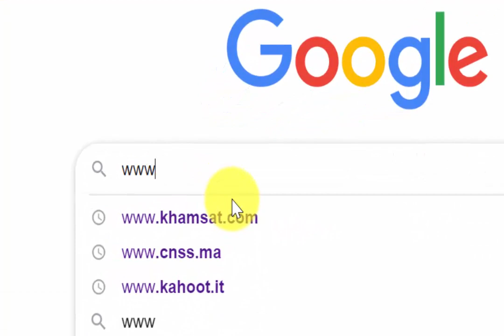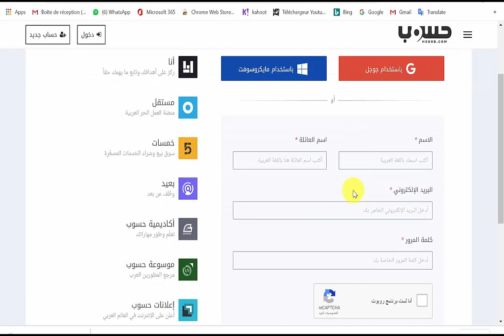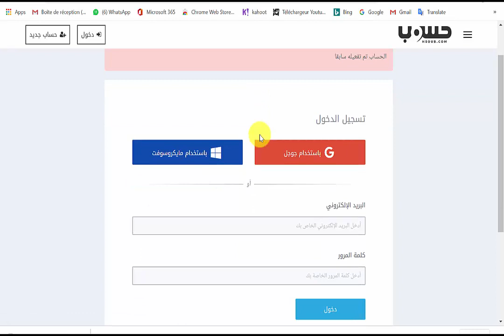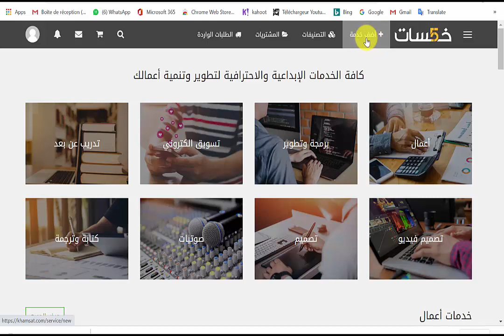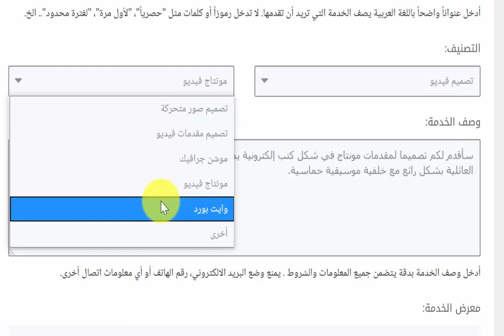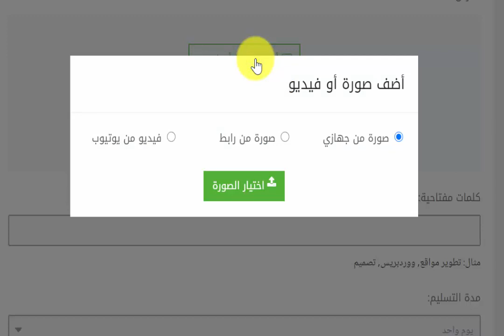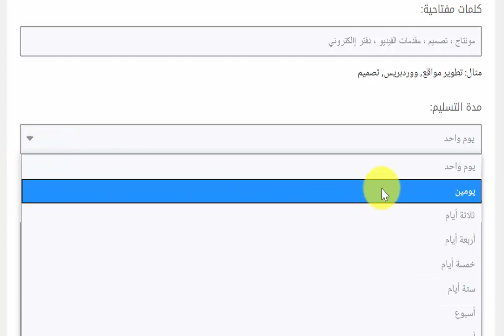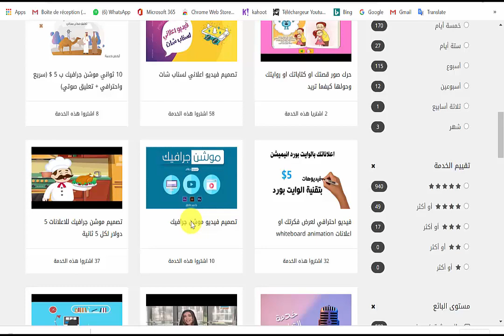شرح كيفية فتح حساب في خمسات و تقديم خدمة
خلال هذا الفيديو أشرح كيف يمكن فتح حساب في موقع خمسات و تقديم الخدمات
كيفية تنزيل الصورة أو الفيديو الذي يبين الخدمة
تعديل البروفايل الخاص بك